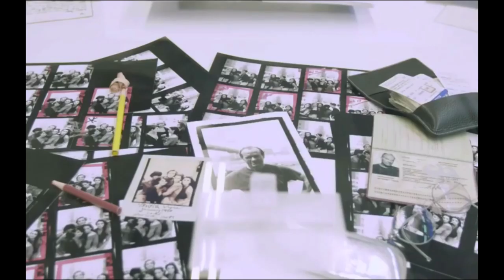Tina Turner and Peter Lindbergh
It is with great sadness that we learned today, Sept. 4th, 2019, the passing of the man who ‘invented’ Supermodels’, photographer Peter Lindbergh.

The work collaboration and friendship between Tina Turner and Lindbergh started right after the Queen's comeback in the 80's right through the '90s and the Missing You clip until last year when one of his photos was used for the cover of Tina Turner's biography 'My Love Story'